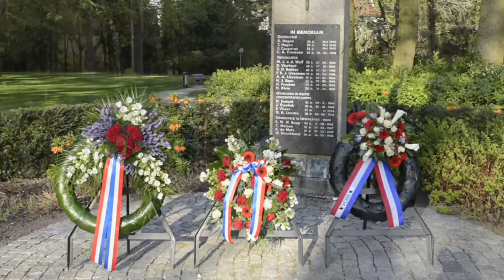© Foto van de Biezen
Dodenherdenking in de gemeente Nunspeet